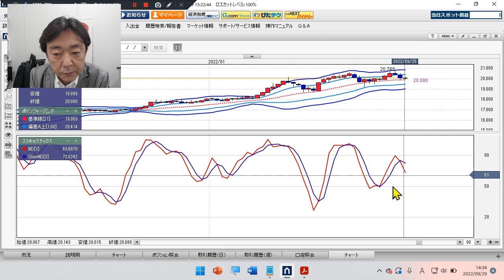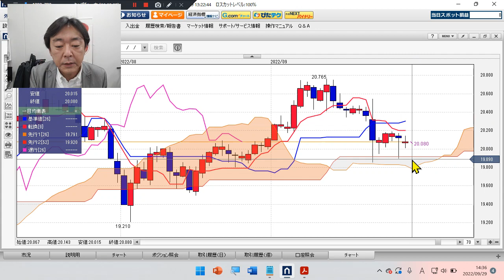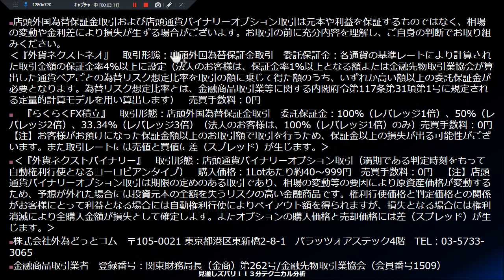FX/為替予想 「人民元/円、売りシグナル点灯 、上値重し」見通しズバリ！3分テクニカル分析 週間見通し 2022年9月29日